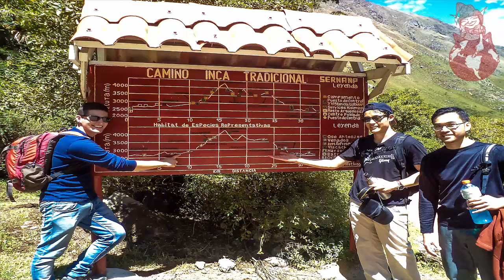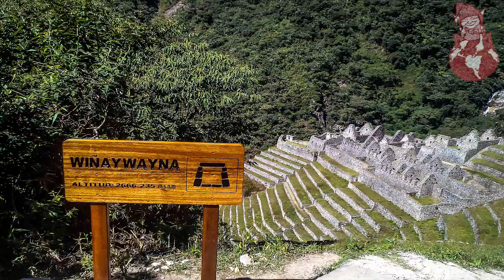Classic Inca trail to Machupicchu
The Classic Inca Trail to Machu Picchu is the most famous and popular hike to Machu Picchu and even one of the most famous and favourite treks in the world. Discover one of the most pristine landscapes of Peru and experience an Andean journey. Through the high mountain passes, highland meadows and tropical cloud forests.